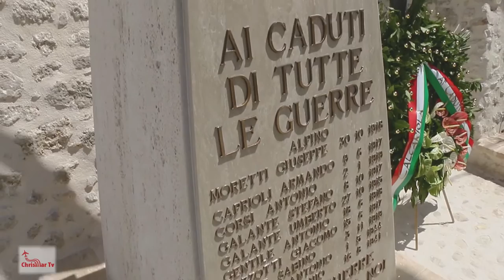Calcariola il paesino del nonni 💗💗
Una vacanza fuori porta nella provincia di Rieti alla scoperta della splendida rocca di Calcariola.